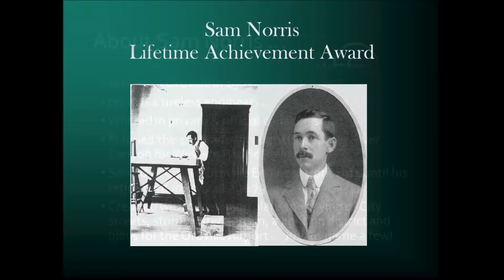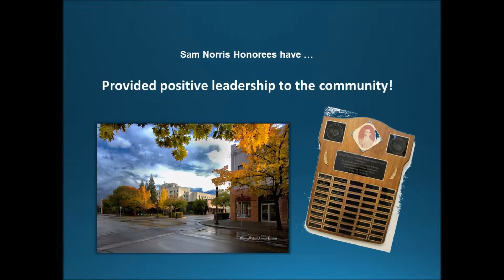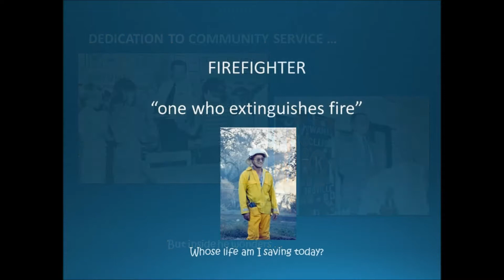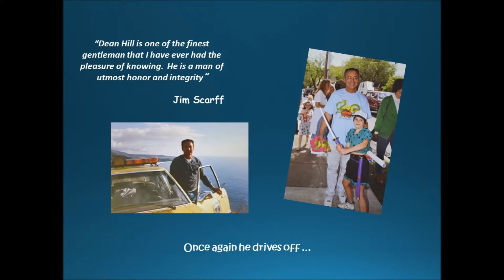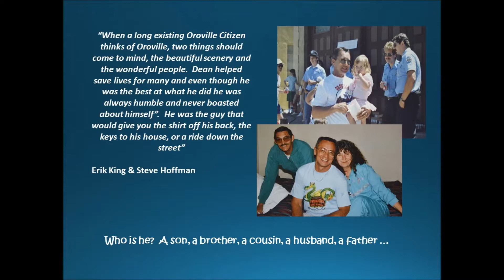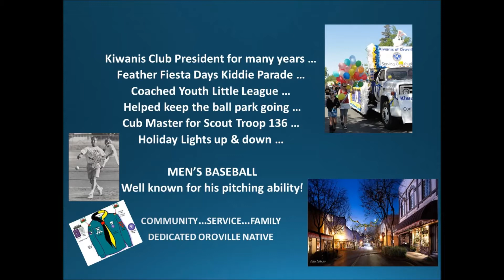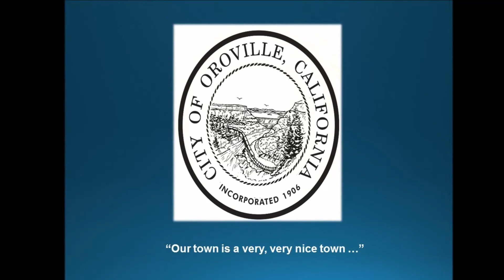2016 Sam Norris Award - Dean Hill Sr.